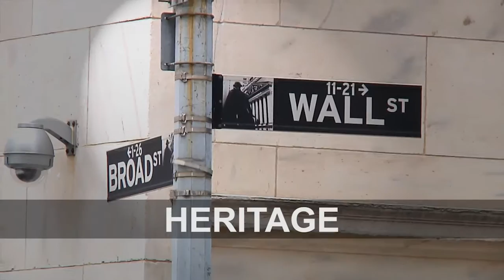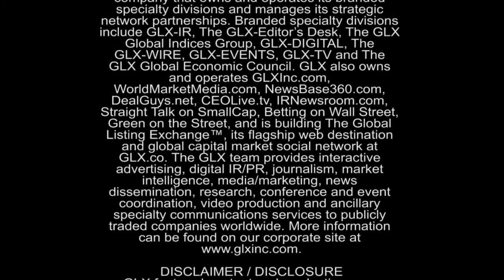PressLIVE from GLXinc.com Today's Ticker: TURV - Two Rivers Water Company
DENVER -- September 22, 2011 Two Rivers Water Company (OTCQB: TURV) a company focused on acquiring and developing water rights and irrigated farming assets in the western United States, announced today it has executed an agreement with the Pueblo Board of Water Works for the lease and exchange of 500 acre-feet of water into Two Rivers' storage facilities.  Water will be stored in upstream reservoirs owned by Two Rivers against water delivered by the Pueblo municipal water entity to the confluence of the Huerfano and Arkansas Rivers in Southeastern Colorado.  The stored water will assist in the irrigation of Two Rivers' 4,000 acre farming complexes in Pueblo & Huerfano Counties, where the Company is growing organic alfalfa.